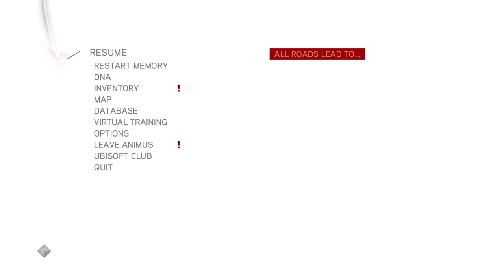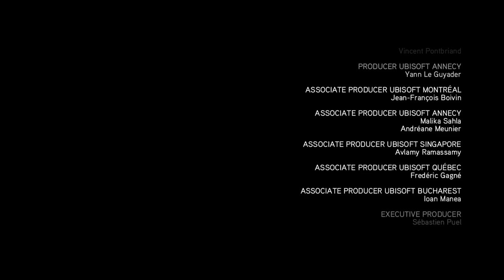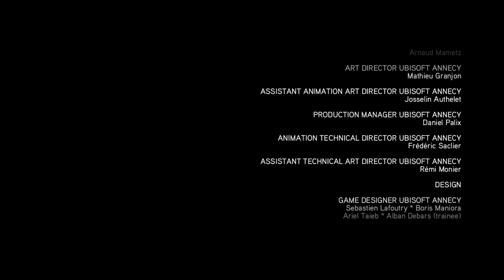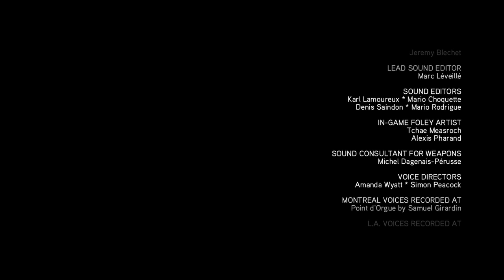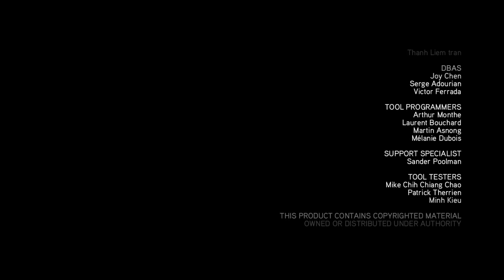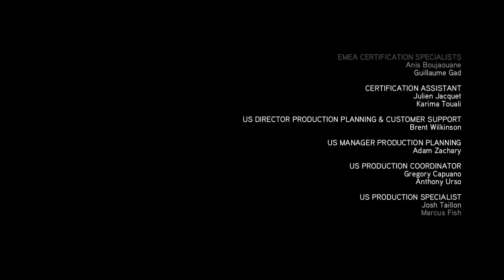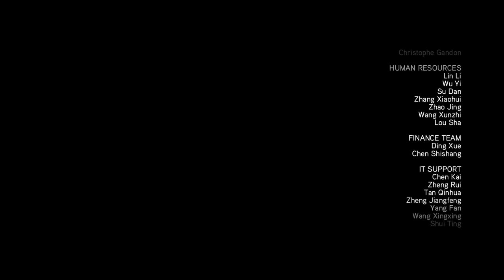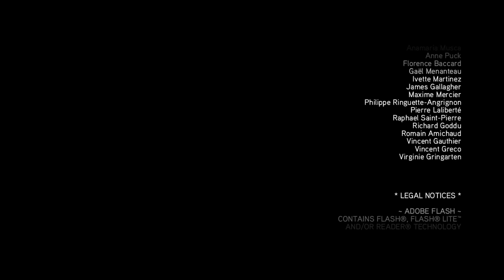Assassin's Creed The Ezio Collection (Brotherhood) - Let's Play (FINALE)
SOOOOOO I got hit with a HUGE section of the game being copyrighted... Therefore, it is now silenced. Thank you to those people who want their music being heard, but not without them knowing about it.